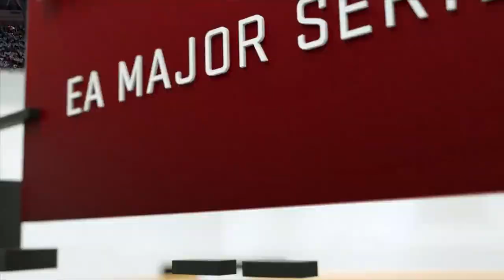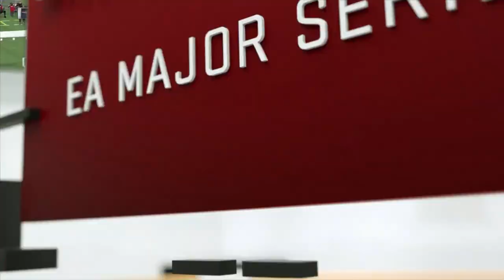Madden 17 | Skimboo Vs. SeriousMoe | Madden Championship Group A & B